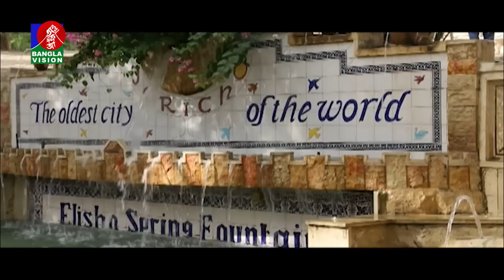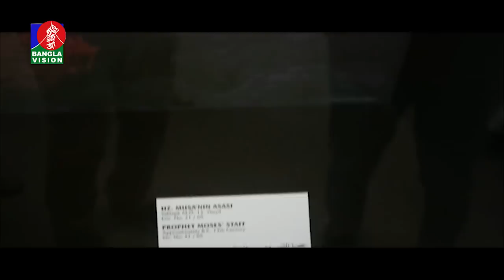সকাল ১০টার বাংলাভিশন সংবাদ | Bangla News | 27_September_2022 | 10:00 AM | Banglavision News